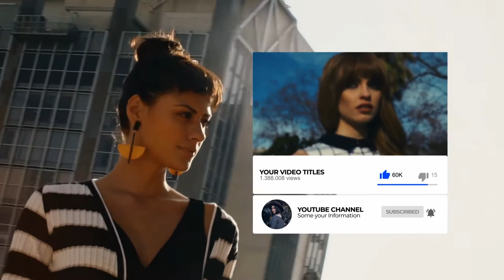Youtuber Subscribe Pack | Free Download After Effects Templates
After Effects CC 2018, CC 2017, CC 2016, CC 2015, CC 2014, CC, CS6, CS5.5 | No Plugins | 1920x1080 | 49 Mb

Youtuber Subscribe Pack is after effects projects file with high quality of design, this project is multi purposed used, you can use it for youtube channel, broadcast pack, video information or promotion event. Easy to use and full Editable.

   11 Elements Pack

In-Depth Video Tutorial
Easy customization. Change colors, fonts size and more
no plugins required
100% After Effects
music not included
Links for the free font included

Audio preview from GlowCity

Please send an email in the comments column to get the Download Link.